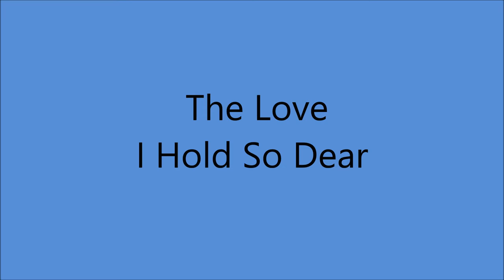Joan Hager - The Love I Hold So Dear [c.1953]*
* 1st. Studio Recording*
[Written by Joan Hager]

Issued as Joan Hager and Lloyd Ellis
  on Mercury 70273 A

Recorded Circa October 1953 -
Bradley Studio, 21st St., Hillboro Village, Nashville, TN -
Joan Hager [vcl solo - two voices], Lloyd Ellis [Steel gt]
Producer : Dee Kilkpatrick.

JOAN HAGER - no info on internet
Recorded 1953 to 1971
Gifted Songwriter who Wrote for :
Patsy Cline, Eddy Arnold, Jean Shepard, Rusty Draper,
Slim Whitman, Skeeter Davis, Jim Reeves, Eddie Hill